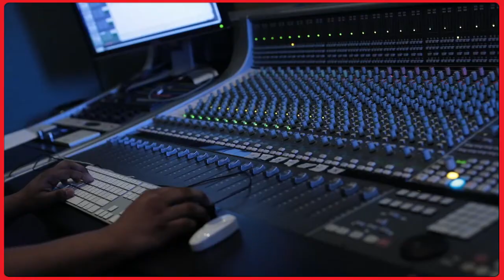XOGTA CAALAMKA: Yaa ka dambeeyay Qaraxyadii Lubnaan,USA & CHINA Dagaal ku hanjabay, dhacdo cajiib ah